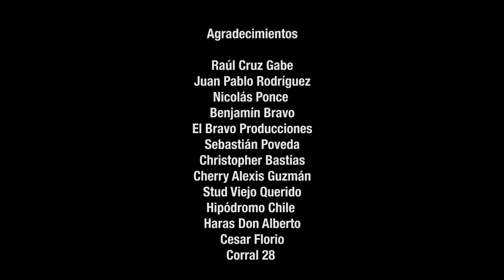Documental Ultimos 200 ( Versión Director)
Documental Referido a los Últimos 200 metros en una carrera de Caballos, Versión Director